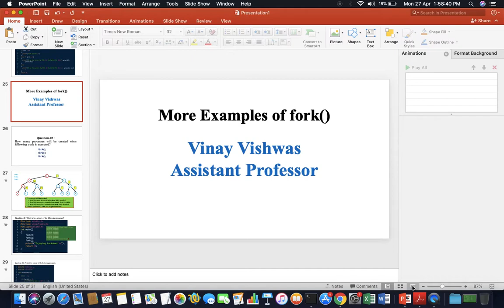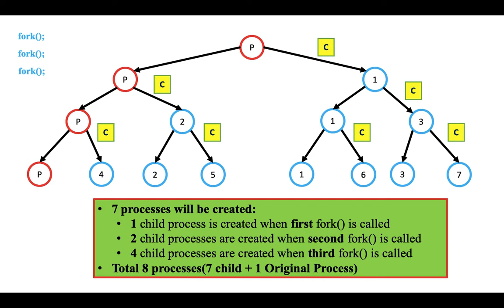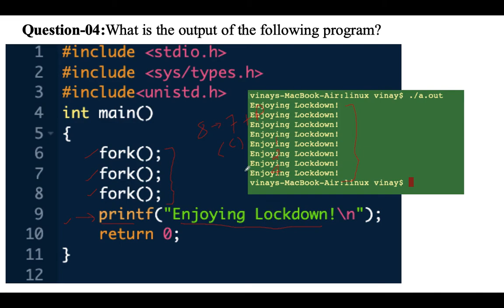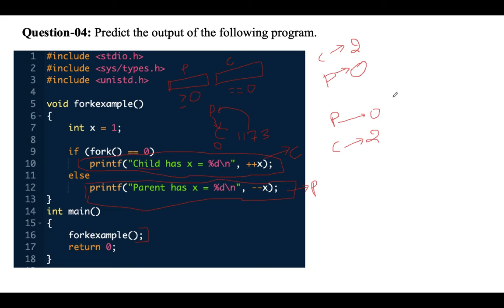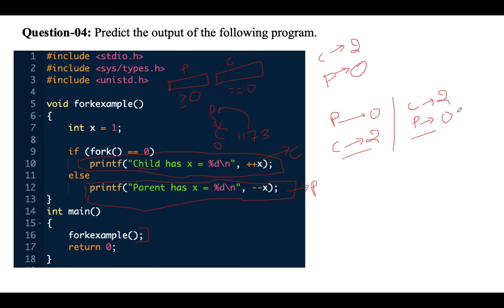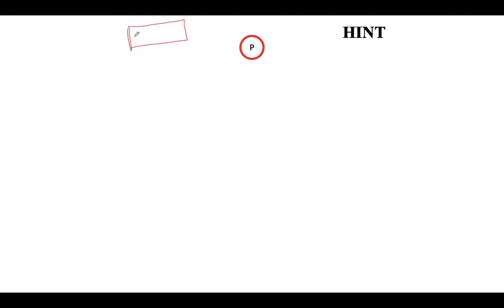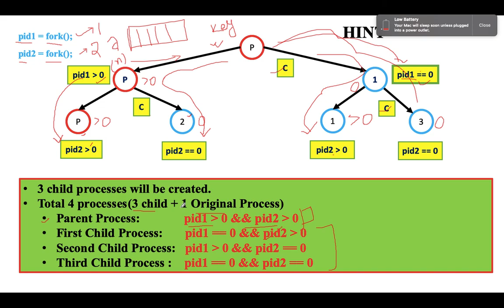More Examples of fork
This video discuss how to solve problems using fork system call